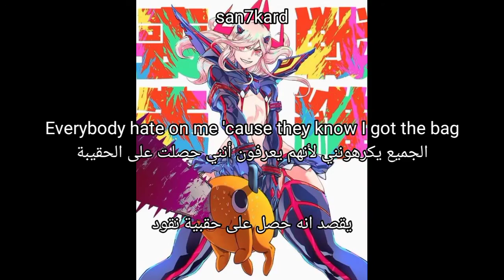p4rkr/osquinn - nhb (lyrics - مترجمة)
support me

lyrics for "nhb" by "p4rkr/osquinn" prod. "p4rkr/osquinn"

[Verse]
Making kush sales high as hell, see me in the back
Everybody hate on me 'cause they know I got the bag
I got real, real money, ain't no more shopping at Saks
Pull up on you and your homies, put the money in the bag
I never lose and I keep a two in case you wanna snooze
Look at me, lil' boy, look at you, what you gonna do?
Sipping lean got me going "Ooh," fuck my liver too
In my room thinking 'bout my life, emotion is going down
If I see you, don't you make a sound
I got C4 with the Dracos, yeah, we sliding down
You don't wanna see my face in your town
And I'm with the Noheart boys and we riding around

[بيت شعر]
 جعل مبيعات الكوش عالية مثل الجحيم ، انظر لي في الخلف
 الجميع يكرهونني لأنهم يعرفون أنني حصلت على الحقيبة
 لقد حصلت على أموال حقيقية ، ولم أعد أتسوق في ساكس
 اسحب نفسك وأصدقاؤك وضع المال في الحقيبة
 أنا لا أخسر أبدًا وأحتفظ باثنين في حالة رغبتك في الغفوة
 انظر إلي ، يا فتى ، انظر إليك ، ماذا ستفعل؟
 احتساء العجاف جعلني أذهب "أوه" ، يمارس الجنس مع كبدي أيضًا
 في غرفتي أفكر في حياتي ، العاطفة تتراجع
 إذا رأيتك ، ألا تصدر أي صوت
 حصلت على C4 مع Dracos ، نعم ، نحن ننزلق لأسفل
 لا تريد أن ترى وجهي في بلدتك
 وأنا مع الأولاد الذين لا قلوب لهم ، ونحن نتجول

osquinn - nhb
p4rkr - nhb